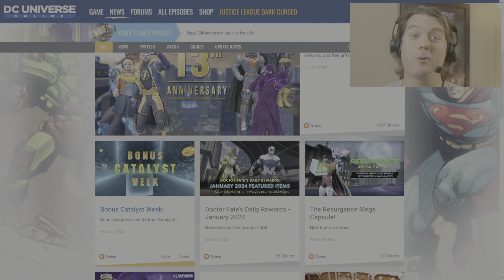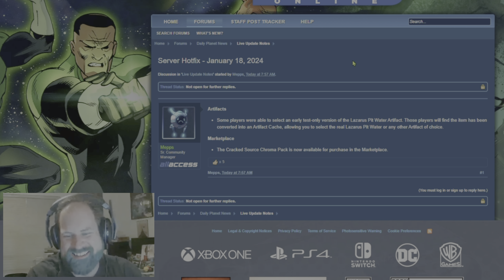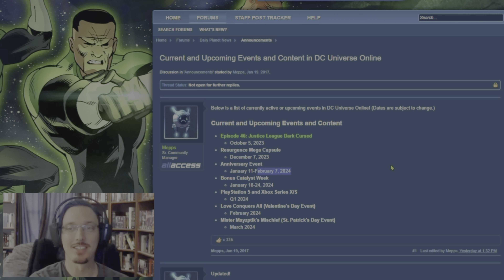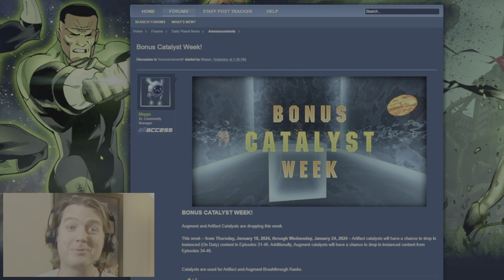DCUO Love Conquers All Release Date Bonus Catalyst week